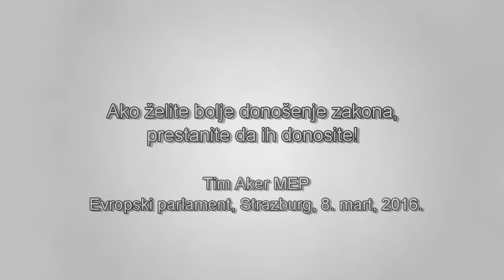Ako želite bolje donošenje zakona, prestanite da ih donosite! - Tim Aker MEP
“Evropska unija kontroliše ribolov. Vi kontrolišete poljoprivredu. Vi kontrolišete trgovinu. Imate pravni primat. Imate ministra spoljnih poslova i diplomatsku službu. Želite policiju. Vi granicu Velike Britanije držite potpuno otvorenom. Vi želite EU armiju. Vi nećete da odustanete od vaše propadajuće valute. Vi želite više poreskih ovlašćenja, a vaša ekonomija se urušava. Ja ću vam dati besplatan savjet. Ako želite bolje donošenje zakona, prestanite da ih donosite! ” Debata: Komunikacija o implementiranju Evropske agende o migraciji. Izjava Komisije [2016/2503(RSP)]. Evropski parlament, Strazburg, 8. mart, 2016.  Video: EbS (Evropski parlament)